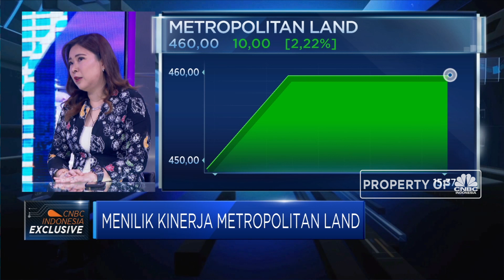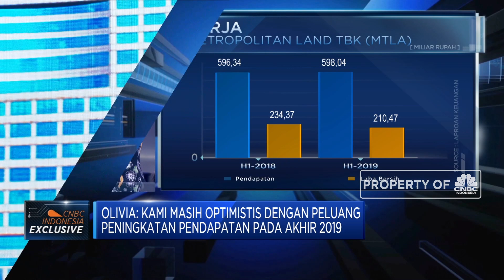Strategi MTLA Dongkrak Pendapatan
Sepanjang semester I-2019, emiten property PT Metropolitan Land Tbk (MTLA) berhasil meraih peningkatan pendapatan 0,3% menjadi Rp 598 miliar, hanya saja laba bersih turun 10,2% menjadi Rp 210,5 miliar.

Direktur Keuangan MTLA, Olivia Surodjo menyebutkan perseroan pada tahun 2019 lebih banyak menyasar segmen menengah ke bawah dimana margin penjualan cukup kecil. Diharapkan hingga akhir tahun MTLA dapat meraih peluang penjualan kavlingan tanah sehingga bisa mendongkrak pendapatan.

Seperti apa upaya MTLA dorong pendapatan ? Selengkapnya saksikan dialog Erwin Surya Brata dengan Direktur Keuangan Metropolitan Land, Olivia Surodjo   dalam Closing Bell, CNBC Indonesia (Jum’at, 27/9/2019).